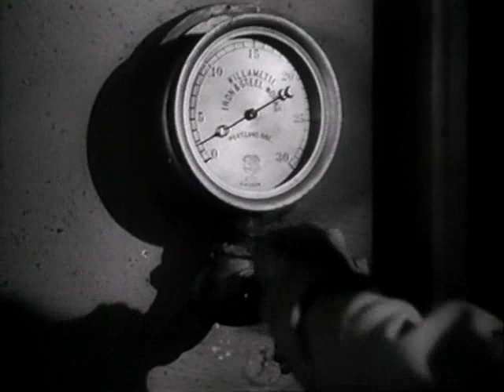The Phantom (Theatrical Serial, 1943) E05 - The Ghost Who Walks